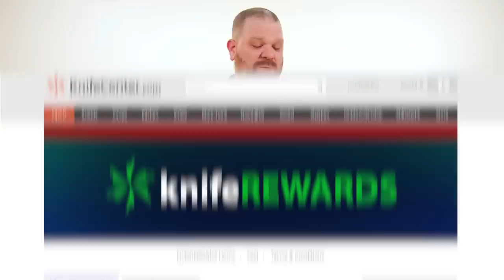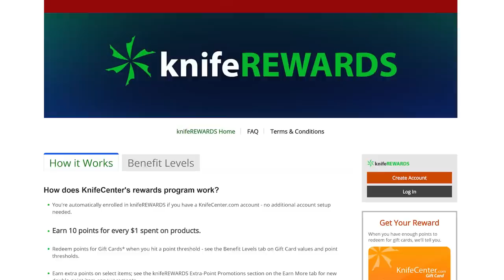KnifeCenter FAQ #128: G.O.A.T. Knives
There are certain knives that are just _the_ answer to a question, and don’t look to be dethroned any time soon. Then again, there’s the odd knife that seems to be the answer to EVERY question.

0:00 Intro
0:53 M.O.R.A.
6:57 S.E.B.E.N.Z.A.
10:52 R.A.T.
15:06 S.A.L.T.
19:22 S.A.K.
23:26 Battle Knife
24:22 Butter Knife
24:58 Bigfoot Knife